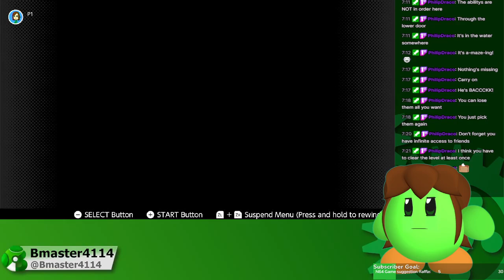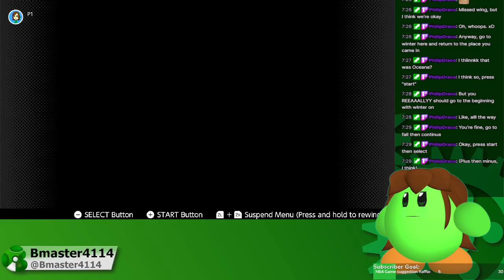Let's Play Kirby Super Star The Great Cave Offended Me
I have never played a Kirby Game, but I mean he's soft an round so should be easy. right?